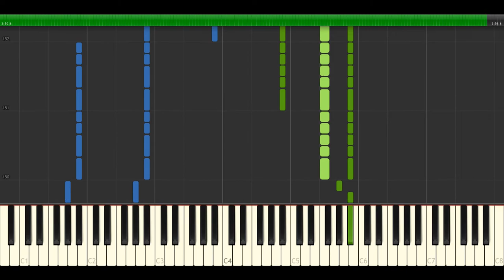The Shining Needle Castle Sinking in the Air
Touhou 14 - Stage 5 theme